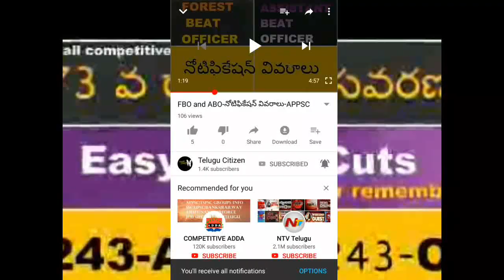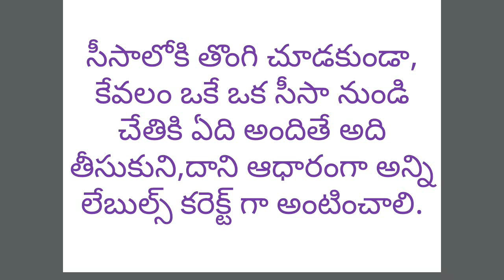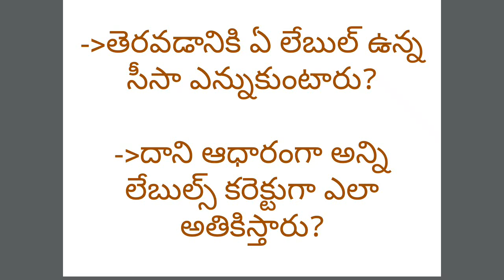MIND SHARP-1/Exercise to Mind/తెరవడానికి ఏ లేబుల్ ఉన్న సీసా ఎన్నుకుంటారు?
మూడు సీసాలు ఉన్నాయి.సీసా-1 లో-స్వీట్లు,సీసా-2 లో చాక్లెట్లు,సీసా-3 లో స్వీట్లు+చాక్లెట్లు.